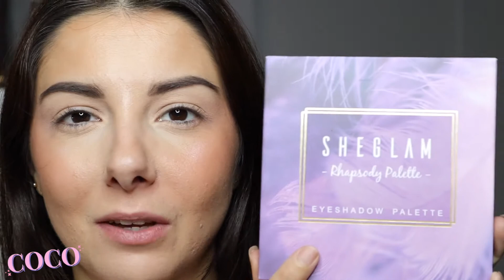UNE PALETTE SHEGLAM À 5,99€ ÇA DONNE QUOI ? SHEIN 💟 - COCO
↓ CLIQUE SUR LA BARRE POUR PLUS D’INFOS ↓

Saluut, pour ne rater aucune vidéo et rejoindre la teamcoco clique sur la petite 🔔 .

Avec le code : Coline20 t’as -20% sur le site !

Inscris-toi sur iGraal avec mon lien de parrainage tu auras 3€ offerts à l’inscription